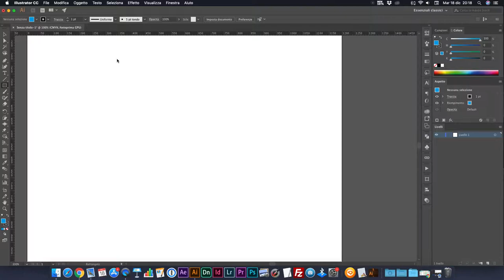ILLUSTRATOR - Bloat Tool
Liquify vector objects, just like Photoshop